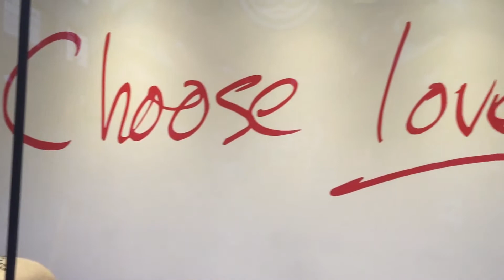Mast Brothers Chocolate - Shoreditch - London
This video is about the Mast Brothers Chocolate shop in Shoreditch, London.

for more videos about the different chocolate shops in London as well as information about chocolate tours, tastings and workshops in the city!